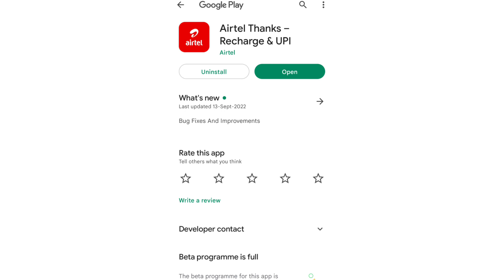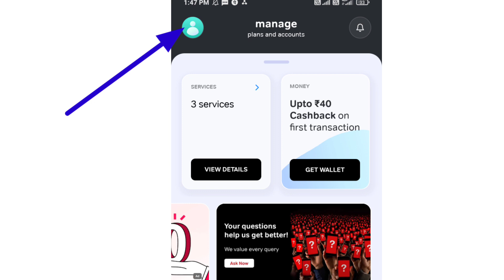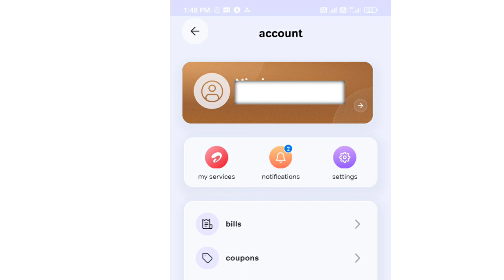किसके नाम पर सिम है पता करें| Airtel SIM kiske Naam per hai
किसके नाम पर सिम है पता करें तुरंत| Airtel SIM kiske Naam per hai

नमस्कार दोस्तों.

इस वीडियो में बताया किया है एयरटेल का सिम किस नाम पर है कैसे जानकारी प्राप्त कर सकते हैं

यह वीडियो Educational purpose से बनाया गया है.

Reference tags:-
sim kiske Naam per hai kaise Pata Karen
sim kiske Naam per hai pata Karen
Airtel SIM kiske Naam per hai pata Karen
sim kis naam per hai Jaane, Airtel SIM card,
Airtel SIM kiske Naam per haiJaane kaise,
Airtel SIM card Naam detail
Airtel SIM card kis naam per hai kaise Jaane
sim card kis naam per hai kaise Jaane
Airtel SIM card kis naam per hai Jaane Kaise,
sim card kis naam per chal raha hai Jaane,
Airtel sim Kaise Jaane kis naam per hai
sim card kiske Naam per hai kaise Jante Hain,
Airtel SIM card kiske Naam per hai
SIM card owner name Kaise Jaane
sim card kiske Naam per chal raha hai kaise Jante Hain,
Airtel SIM kiske Naam per Chalta Hai Jaane
sim card owner name, owner name sim card,
sim card kiske Naam per hai, sim card name,
kis naam per sim card aapka chal raha hai Jaane,
aapka sim kis naam per chal raha hai Jaane,
Mera sim card kis naam per chal raha hai kaise Jaane,
sim card kis naam se chal raha hai kaise Jante Hai, sim card kis naam per hai janne Ka Tarika,
sim card ka name janne ka tarika,
sim card kis naam per hai,
sim card kiske Name per hai,
sim card oner name, sim card kis name par hai,
airtel ka sim kis name par hai,